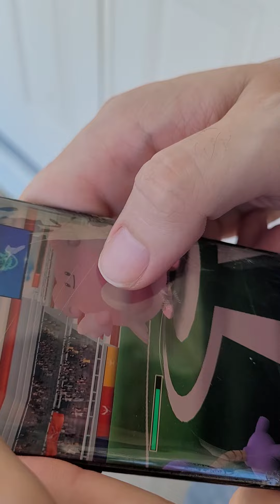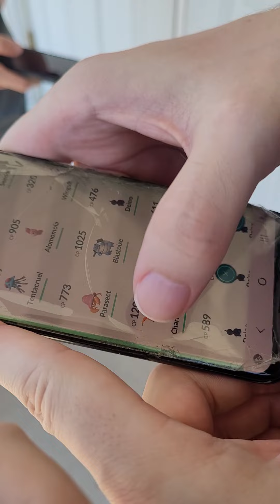Playing Pokemon Go With My Brother And My Uncle!